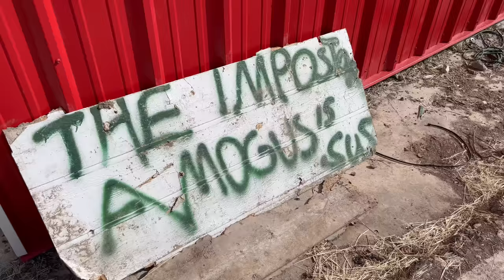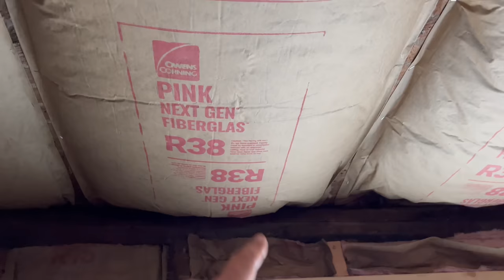Ok They Pull Up (Gort Breaks In)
He has stolen everything